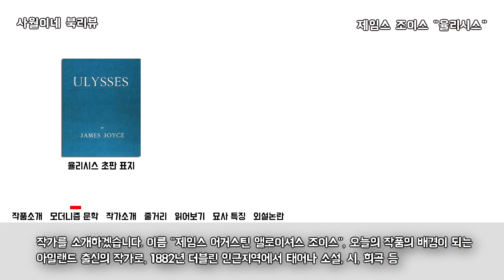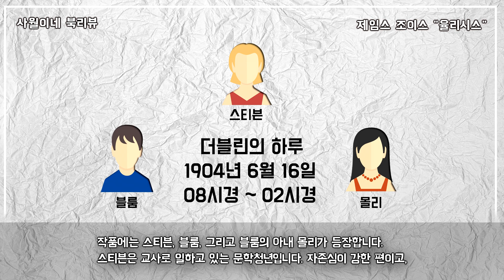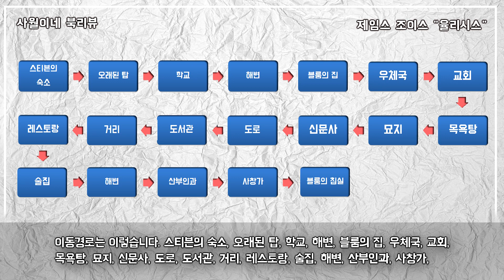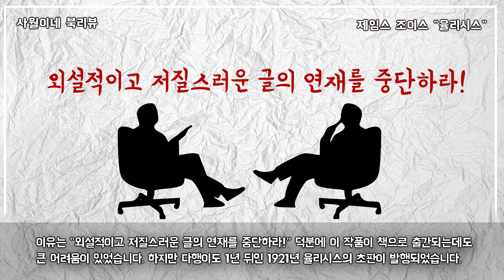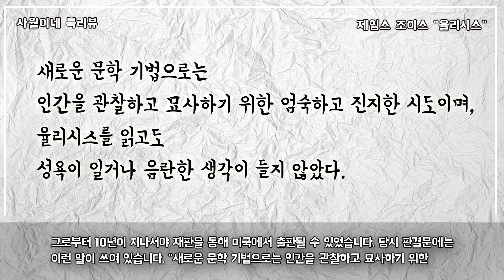[ 율리시스 - 제임스 조이스 ] 간단 소개 + 줄거리 + 작품 해석 / 모더니즘 문학 / 북튜버 사월이네 북리뷰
모더니즘 문학의 대표주자 '제임스 조이스'의 '율리시스' 리뷰영상입니다.

○ 리뷰 문의는 메일로 보내주세요
  (모든 메일에 답장을 드리지는 못합니다.)